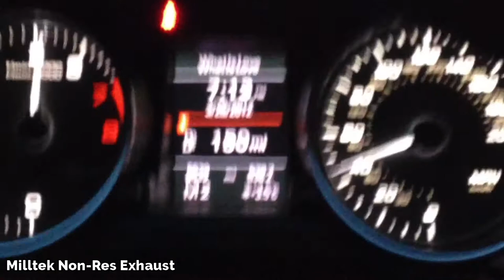Audi S5 Milltek non res Exhaust